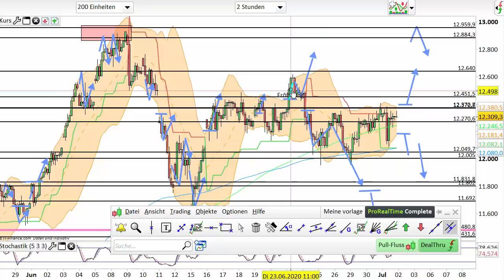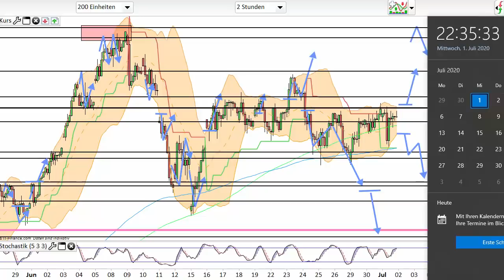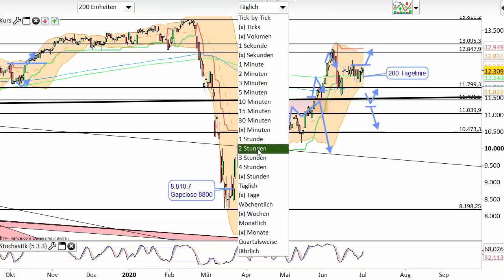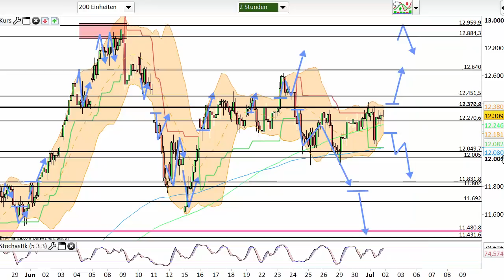Dax Analyse 02.07.2020